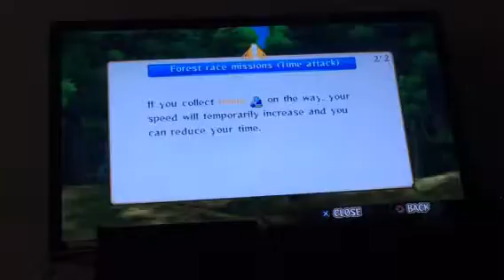Naruto UNS Part 4 - Trees!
The missions may be random but I just wanna share my legit first time experience playing this game. I remember watching the original series first. I'm just late playing the ninja storm games as one can easily tell.